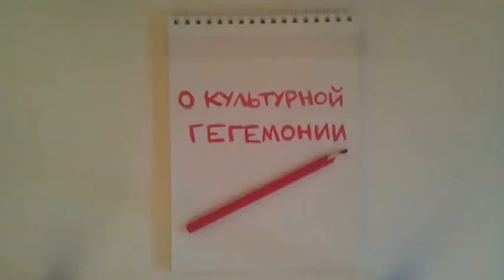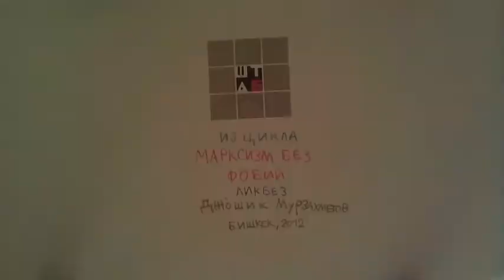Марксизм без фобий. Лекция 3. О культурной гегемонии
19 мая 2012. Марксизм без фобий. Лекция 3. О культурной гегемонии (Г. Мамедов)

Открытые лекции «FAQ-Марксизм»
Лекторы – Олжас Кожахмет, Георгий Мамедов, Оксана Шаталова

Ликбез-курс представляет собой «введение во введение» в классический марксизм, включающее знакомство с базовыми понятиями марксистской социологии и политэкономии, ответы на «Часто Задаваемые Вопросы» и анализ марксистской оптики в культуре и гуманитарной сфере.